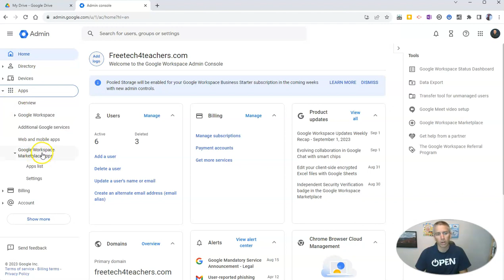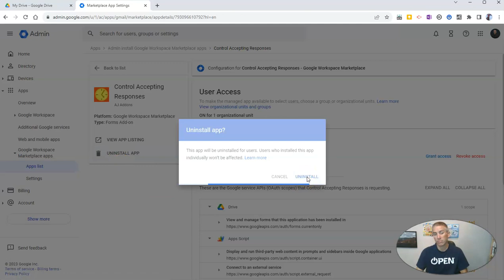How to Enable or Disable Google Workspace Apps for Your Domain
📔 50 Tech Tuesday Tips!
🏫 Take a course with me: 🏫